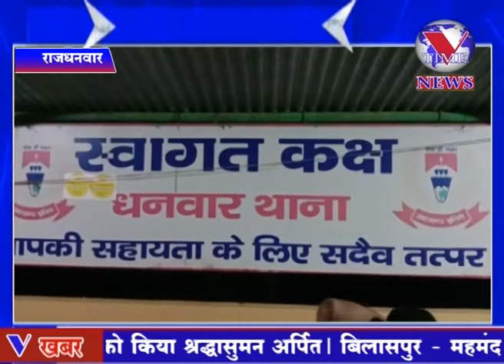स्वच्छ भारत मिशन के तहत बने सौचालय अब बना शराब माफियो का भठ्ठी